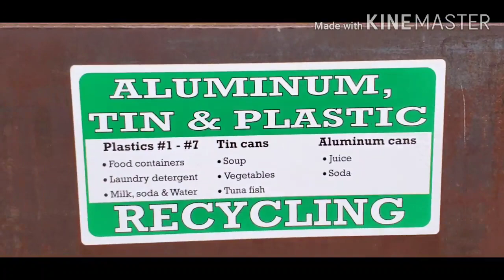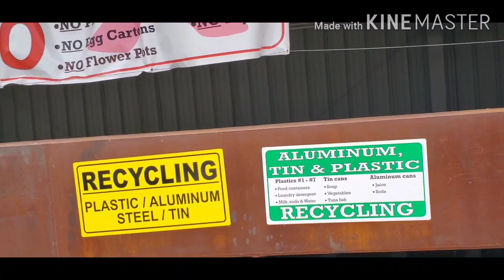A Glimpse at One of the Waste Management Areas in FLORIDA, USA / How Can We Save Mother Nature?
Hello Beautiful People, this is just another day here in Florida. My husband and I  dumped some recyclable materials and thought of sharing a glimpse of how the yard wastes can become a very valuable commodity most especially in gardening. Garbage proper segregation is really a must in order to maximize the recycling benefits of our wastes. In this video, I also shared our meals after our errands for this day.  Please let's continue to save Mother Nature by segregating and recycling our garbage.  Thank you so much!